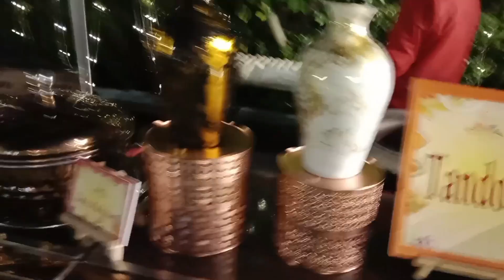आज हमारे होटल में 26 जनवरी मनाई गई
आज हमारे औरन में 6:00 बजे मनाया गया बड़ी धूमधाम से आज 26 जनवरी 2023 है तो या झंडारोहण हो तो ना उसकी आपको एक वीडियो बताता हूं